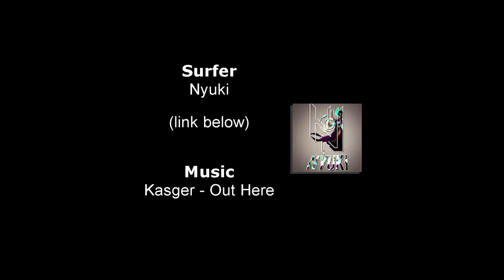CS:GO Surf Reprice | FreeToUse Gameplay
Feel free to rate and share :)